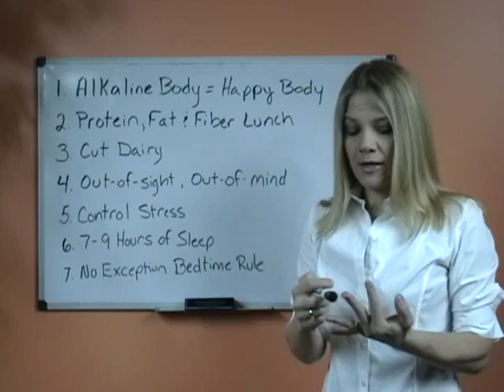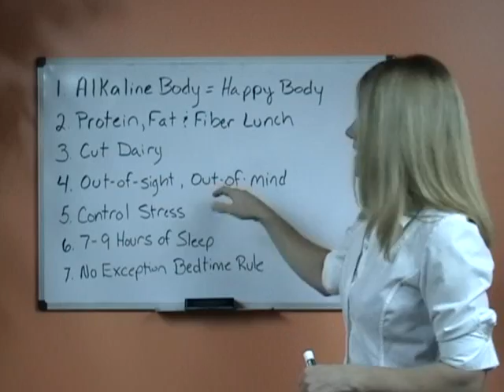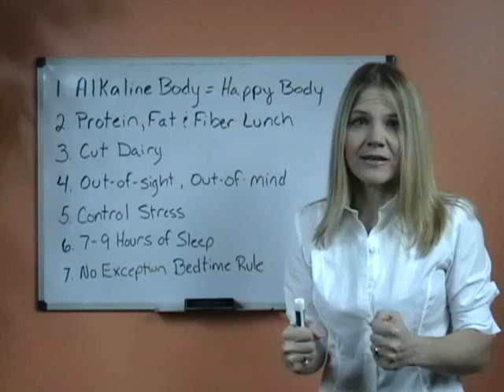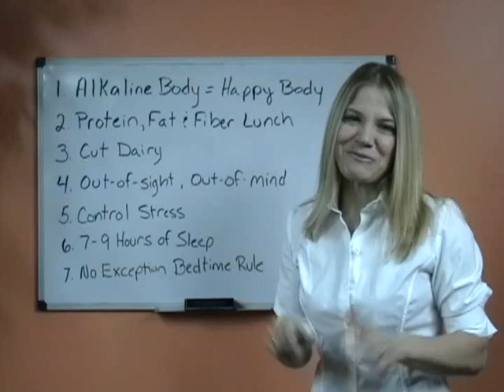7 Ways To Cut Sugar Cravings And Lose Weight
Dr. Becky Gillaspy, DC received her Doctor of Chiropractic degree from Palmer College of Chiropractic in 1991. Her use of “doctor” or “Dr.” in relation to herself solely refers to that degree. Dr. Gillaspy was a licensed chiropractor in Pennsylvania, but she no longer practices chiropractic in any state and does not see patients. This video is for general informational purposes only. It should not be used to self-diagnose and it is not a substitute for a medical exam, cure, treatment, diagnosis, and prescription or recommendation. It does not create a doctor-patient relationship between Dr. Gillaspy and you. You should not make any change in your health regimen or diet before first consulting a physician and obtaining a medical exam, diagnosis, and recommendation. Always seek the advice of a physician or other qualified health provider with any questions you may have regarding a medical condition. Dr Becky Fitness LLC and Dr. Rebecca Gillaspy, D.C. are not liable or responsible for any advice, course of treatment, diagnosis or any conclusions drawn, services or product you obtain through this video or site.